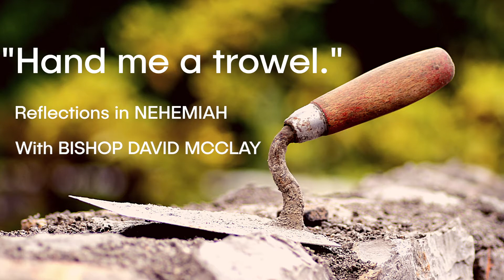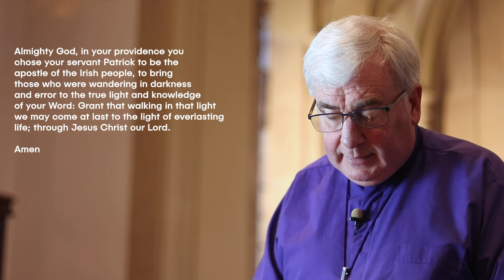Lent Reflections In Nehemiah 29